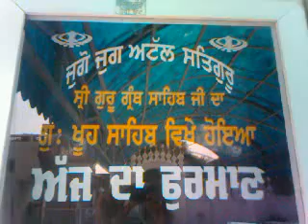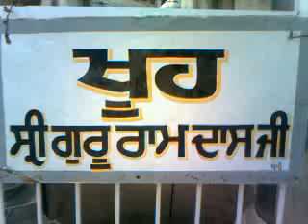gurdwara khooh sahib ji,sri goindwal sahib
Video By - Jaideep Wadali
gurdwara sri khooh sahib ji,sri goindwal sahib,bhai gurdas ji da akaal chlaana ashthan.